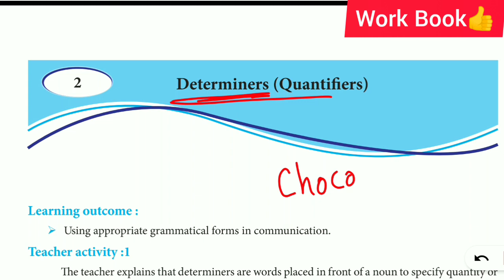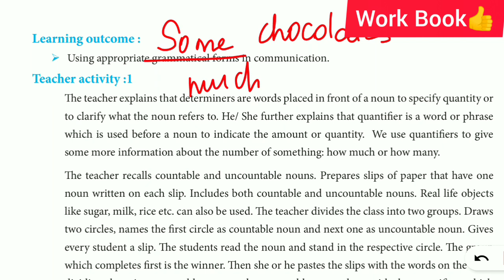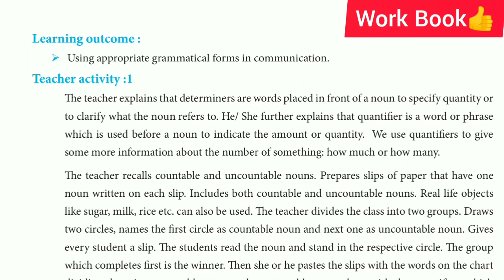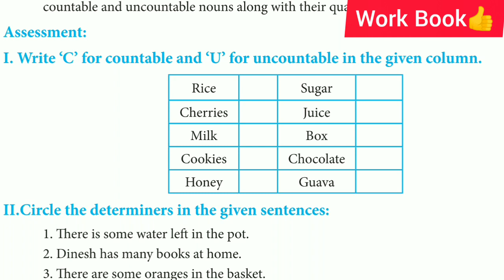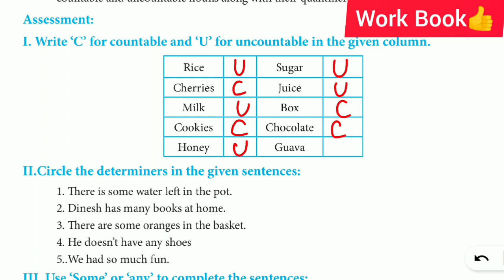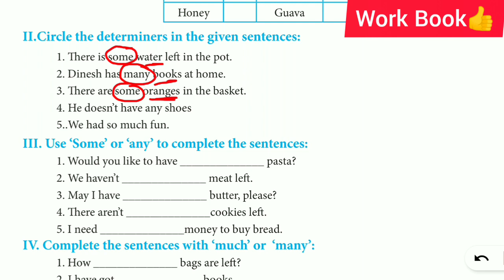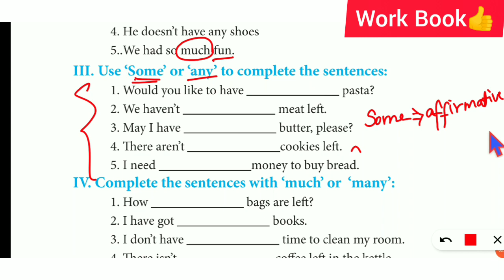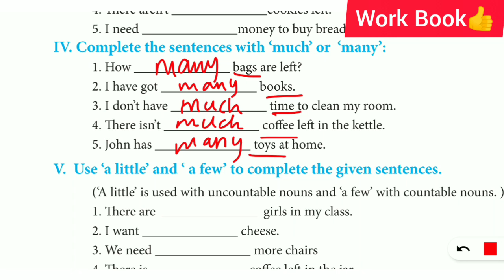8th English Refresher Course Module assessment answers|Topic 2 Determiners